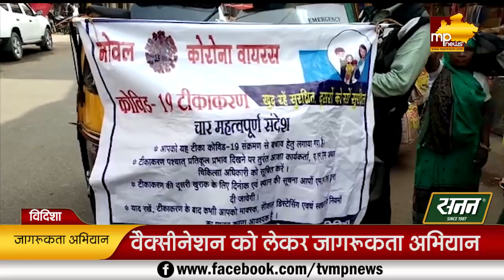व्यापारियों ने वैक्सीनेशन को लेकर छेड़ा अभियान, टीका लगवाने के लिए की अपील! MP News Vidisha